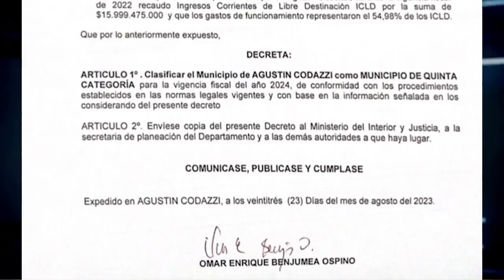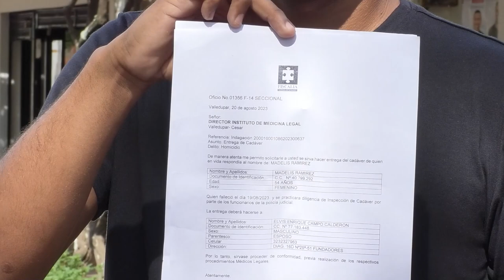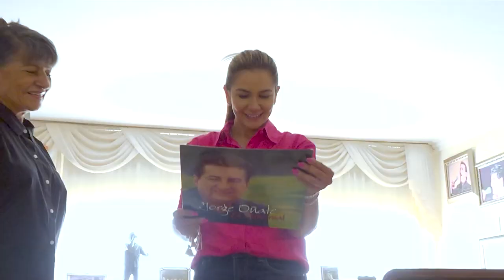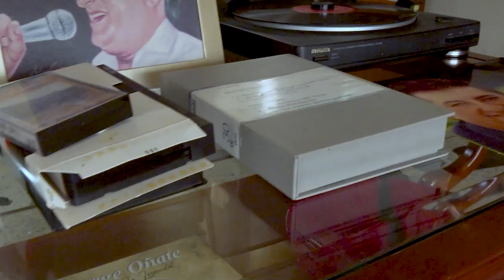CLICK CNC 24 AGOSTO 2023